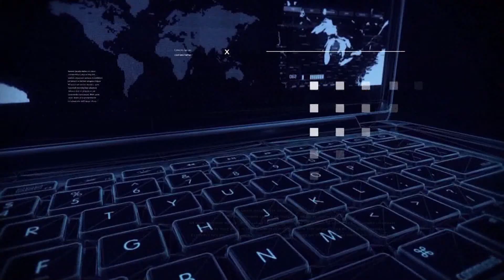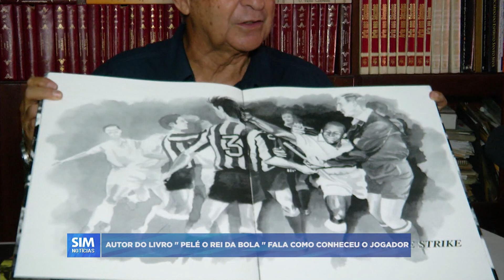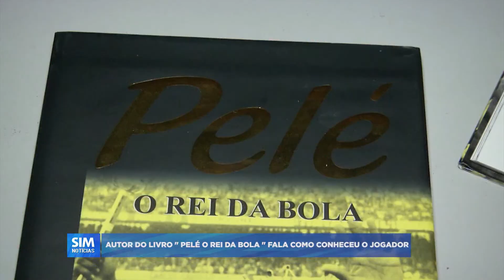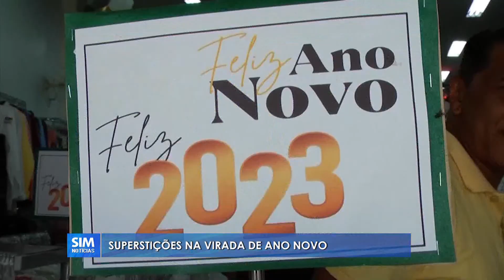SIM Notícias Linhares - COMPLETO - SEXTA - 30/12/2022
00:00 - [ Abertura ]
00:09 - [ Destaques ]
01:11 - [ Tudo pronto para a queima de fogos nos balneários de Linhares e Aracruz ]
01:47 - [ Destaques gerais de Linhares e região ]
03:20 - [ Com a chegada das festas de fim de ano, cresce o movimento nas rodovias ]
07:06 - [ Cantor linharense Gabriel Viana vai gravar clipe no RJ ]
11:18 - [ Previsão do Tempo - SÁBADO - 31/12/2022 ]
12:04 - [ Livro que conta história de pelé foi escrito por um capixaba ]
17:15 - [ Programação da festa da virada na região sul ]
19:48 - [ Supertições na virada de ano novo ]
23:47 - [ MERCADO DO CAFÉ - cotações arábica e conilon ]
23:55 - [ 30 guarda-vidas na operação salva mar ]
24:23 - [ AONDE É O ROCK - com Will Souza ]
25:20 - [ Encerramento ]